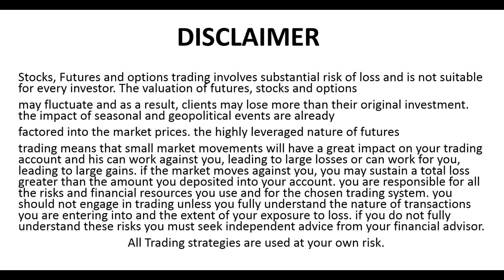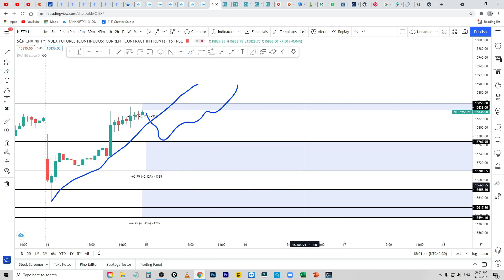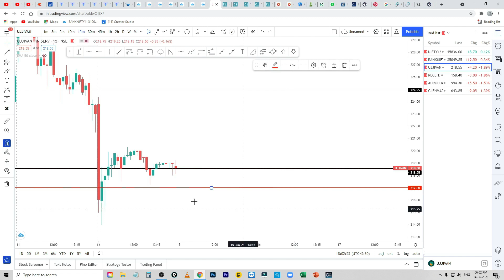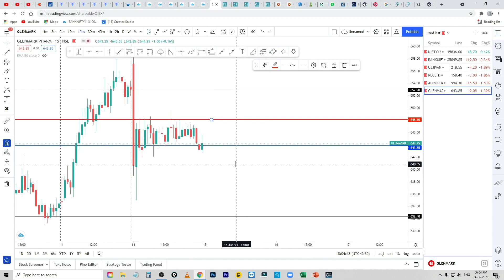మిస్టర్ ట్రేడర్ | రేపటి కథ | My View About Tomorrow Market #30